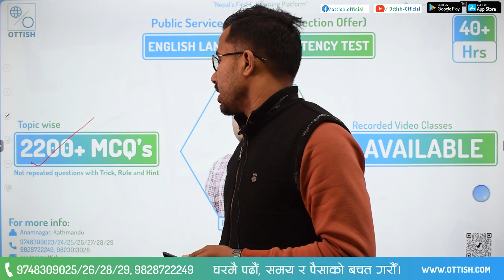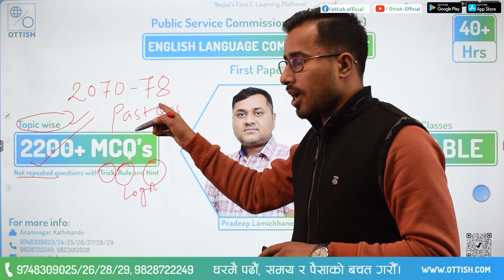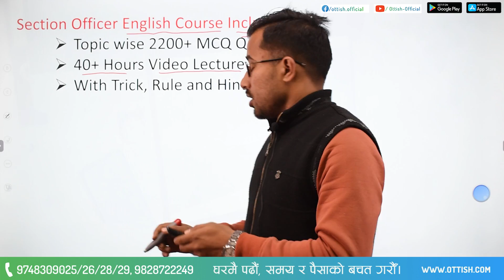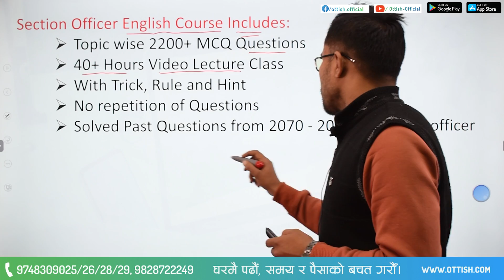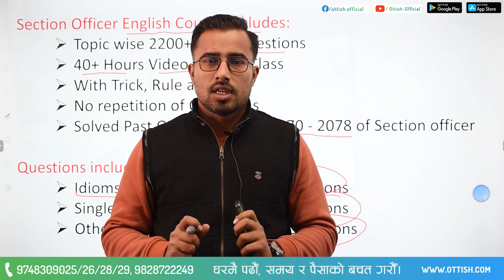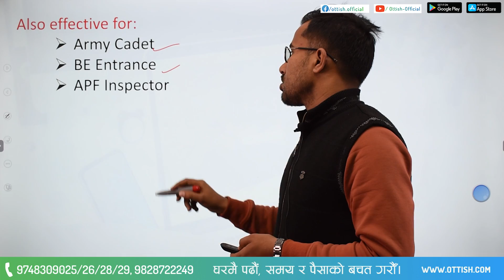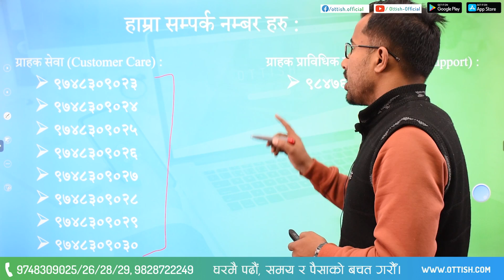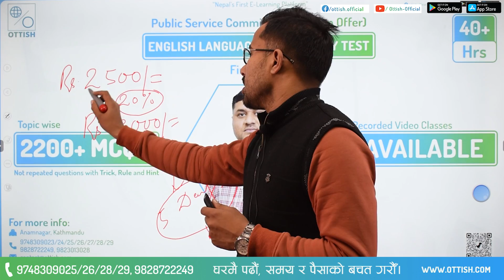लोकसेवा आयोग तयारी || Section officer || 2200+ MCQs - Introduction || 20% Discount Offer || OTTISH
Available Now :
Good news for Section Officer Students. 2200 + MCQ Recorded Video class for Section officer First paper (English )with Trick , Rule and Hint is Now available at OTTISH App.
Features of the Class :
- Topic wise MCQ  2200+
- Solved past questions from 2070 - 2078 of Section officer
- Not repeated questions
तपाईहरु पनि आजै OTTISH App डाउनलोड गरेर, आफ्नो नाम Register गरि तयारी मजबुद बनाउनुहोस् I